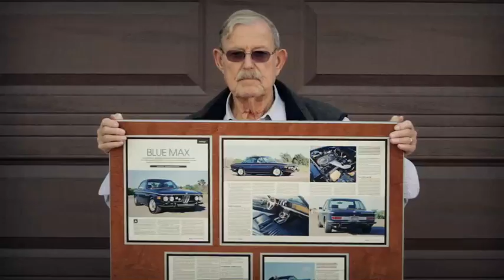BMW unscripted. Murray.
BMW unscripted is a series about people, talking about their life, passion and joy with the brand BMW.  This is a newer version without subtitles sent to us by the ad agency.